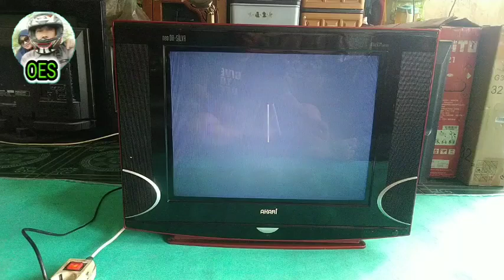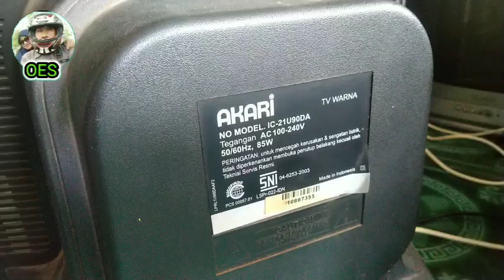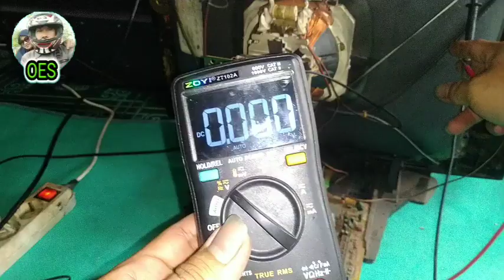Cara menentukan kerusakan Yoke vertikal dan tabung CRT